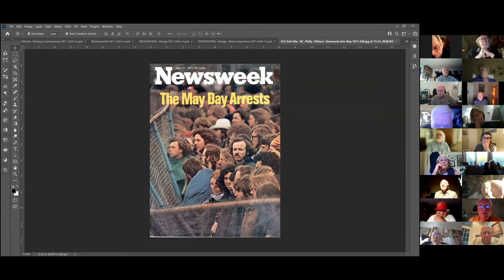Mayday Discussion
The Vietnam Peace Commemoration Committee organized an informal zoom discussion of people who participated in the Mayday 1971 civil disobedience demonstrations.